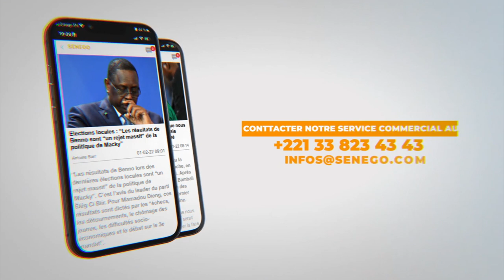Sonko/Adji Sarr, Kilifeu/Simon, trafic de passeports diplomatiques : Les vérités de Aliou Sané